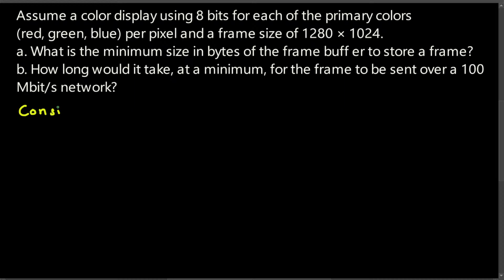Assume a color display using 8 bits for each of the primary colors (red, green, blue) per pixel a…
Assume a color display using 8 bits for each of the primary colors
(red, green, blue) per pixel and a frame size of 1280 × 1024.
a. What is the minimum size in bytes of the frame buff er to store a frame?
b. How long would it take, at a minimum, for the frame to be sent over a 100
Mbit/s network?